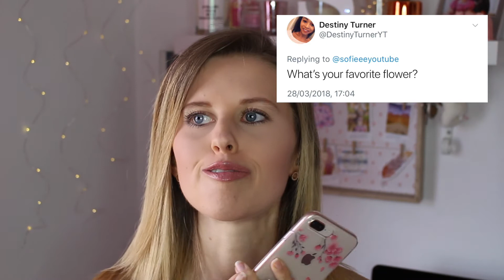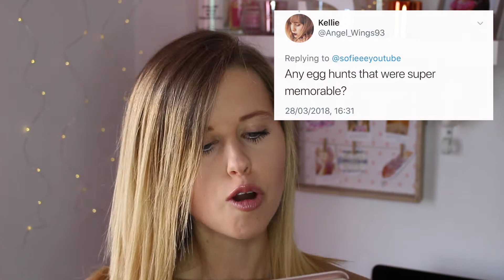Easter and Spring Q&A AskSofie | Sofieee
Hiya,

Sofie xxx